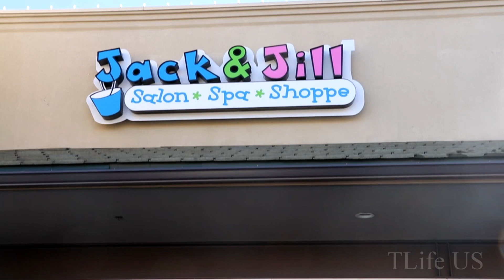Kids haircut in USA | TLife US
This is Vlog about Kids haircut in USA , where salon is kid friendly with toys and good atmosphere.

Please Follow us on below :

Stardust : Tlife Us